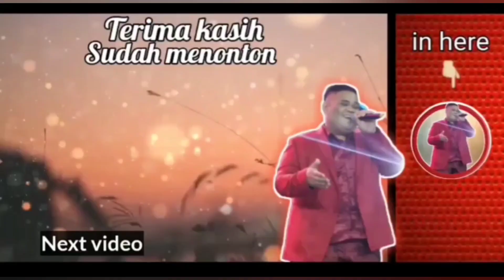CINTA RAHASIA - ELVY S || COVER